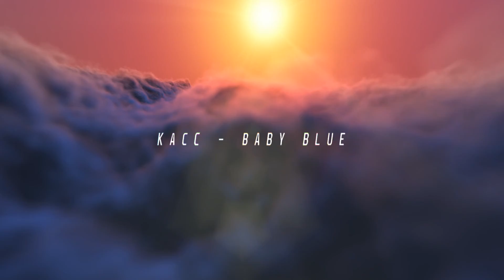KacC - Baby Blue [Official Visualizer]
Lyrics on genius:

Booking:
Performed by - KacC
Written by - Kacper Szolek
Produced by - KacC